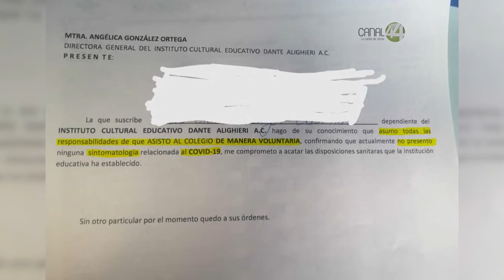Colegio obliga a docentes a firmar carta de responsabilidad sobre COVID-19